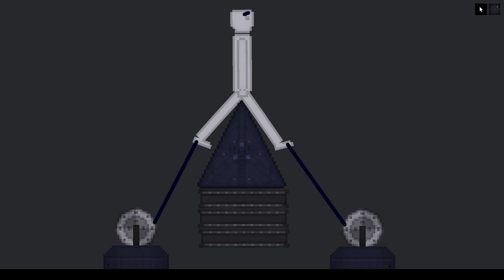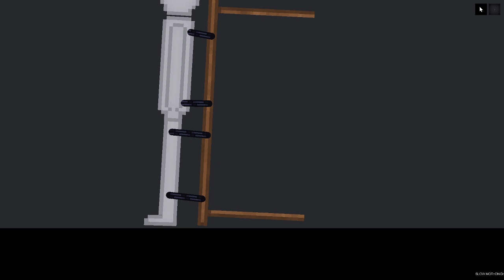Top 5 Torture Methods in People Playground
You can find these videos on this channel fun people playground videos, spiderman, torture factory, people playground experimenting, people playground acid sea, spiderman, venom , carnage, Ironman